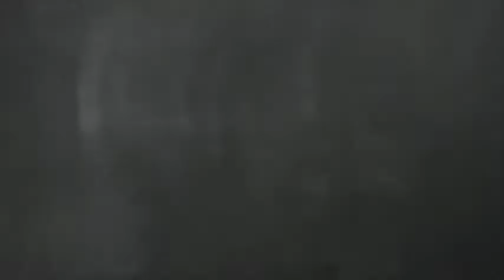SEA LION DAILIES APRIL 21 2015 SCi CO FILMS © video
This is a collection of footage for a flick called "Razor Clams!!!" There will be only a few minutes used and it will be extremely improved in terms of video quality, stability, sound, etc. There is an overall design for the film which won't be visible before the final content in the movie release.
There's a lot to draw from including some 20+ minute stationary shots catching various social tendencies of the sea lions. Two cameras were used and the long shots are the secondary camera being in a stable position while the other work was hand held. Many shots are experimental, many are part of a grand scheme within the composition of the film which will segue to the edited scene work from other dates.
This was absolutely a beautiful day for the production and the Sea Lion Cave management were incredibly generous, supportive and friendly! Pop in there for a visit to the most majestic place on Earth, or at least the only one I know like it.
Look for Razor Clams!!! this summer by SCi CO FILMS